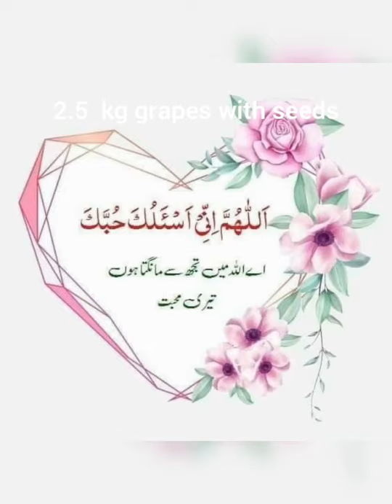How to make grape jam/Grape jam/DIY/make grape jam at home/homemade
Make grape jam at home ,clean, tasty and finger licking
Ingredients
-grapes
-sugar
-vinegar
-water